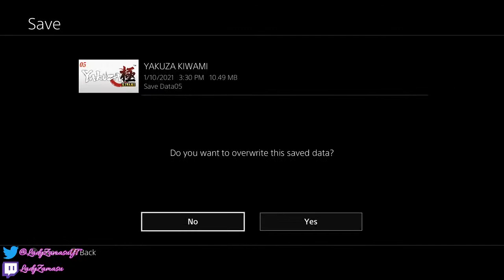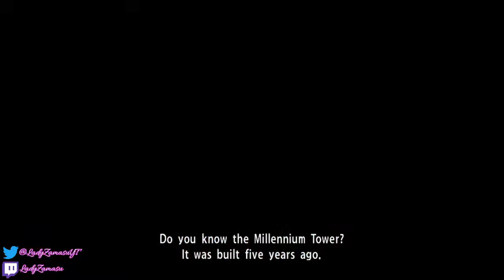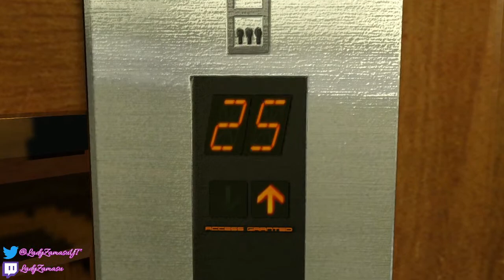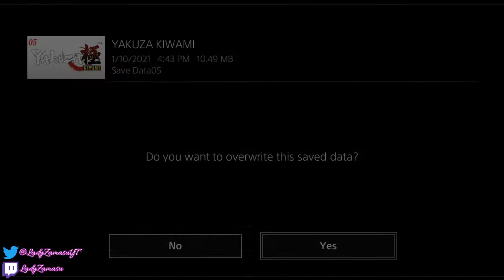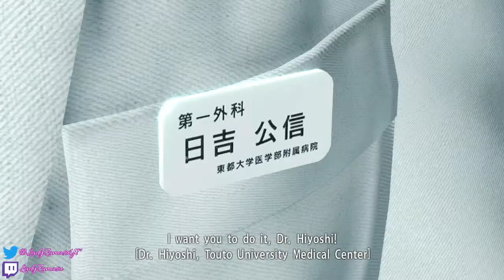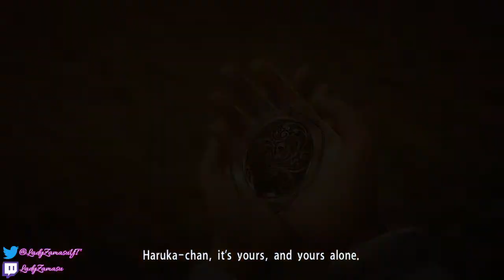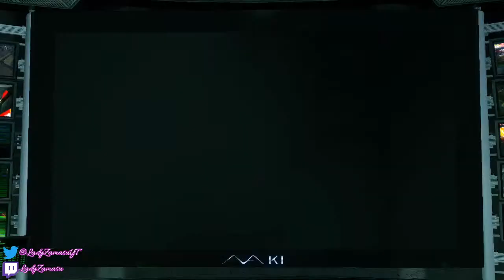"A New Leaf-shiki!" -- Let's Play! Yakuza Kiwami! Pt 2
Join my server (must be 13+ to join)!
[[CLOSED]]

Outro Music Composer -- Hidenori Shoji